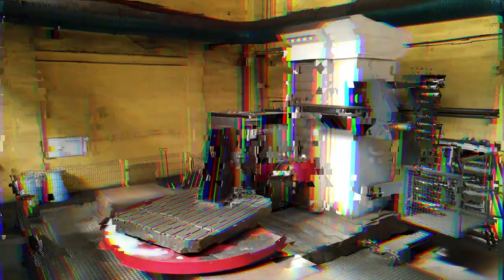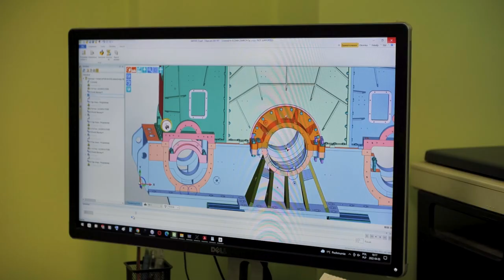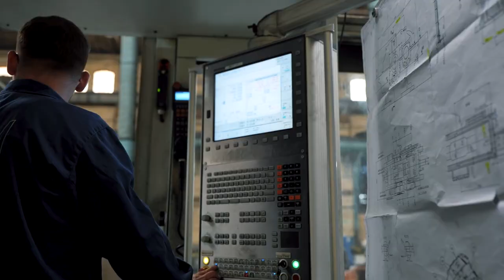Customer story Elzam Zamech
Elzam Zamech - a machining shop with a stable set of customers, all world-renown companies. Out of 12 machines they have in their shop, 4 are made by FERMAT - one WRF and three WFTs.
And they are so satisfied with our machines that they are determined to buy a new "FERMAT" every other year. And of course, we will be pleased to deliver, because we believe that "nothing is impossible".

WRF 160: X9200, 4000, Z1200,  W1000, V2400
WFT 15R: X4000, 2500, Z1500, W730, V700
WFT 13: X4000, 2000, Z1500, W730

00:00 Intro
00:34 Company history
01:46 Main customers today
03:03 First encounter with FERMAT
04:23 FERMAT machines in production
05:24 Experience with service dpt.
05:53 Knowing what you want